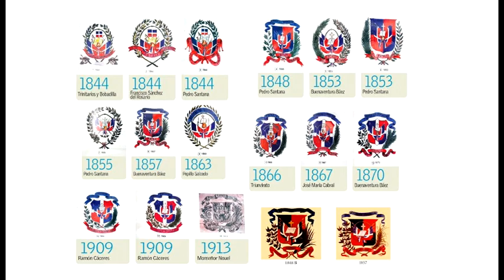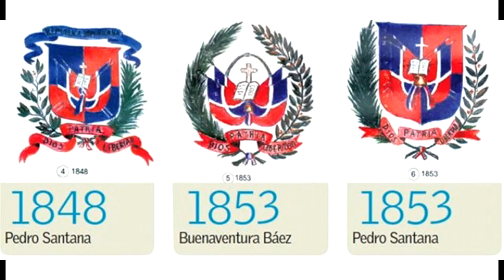EL ESCUDO DE ARMA DE LA REPÚBLICA DOMINICANO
La Bandera Nacional, El Escudo de Armas de la República Domincana y el Himno Nacional estan consagrado en nuestra constitución como símbolos patrio.
El escudo está presente en todos los documentos oficiales emitidos por el estado dominicano, en las partes frontales de todas las oficinas públicas, organismos descentralizados, cortes, tribunales, juzgados y demás dependencias judiciales, fortalezas, destacamentos y demás dependencias de las Fuerzas Armadas y la Policía Nacional. También está presente en varios monumentos.
 Solamente a partir del año 1913 se oficializó una uniformidad heráldica mediante decreto del 6 de febrero de 1913 expedido por el gobierno del Monseñor Adolfo Nouel, que establecía la forma actual. En el mismo decreto aparecía un diseño, hecho por Casimiro Nemesio de Moya, reproduciendo el Gran Sello de la Nación.